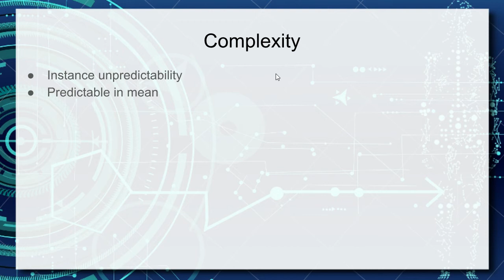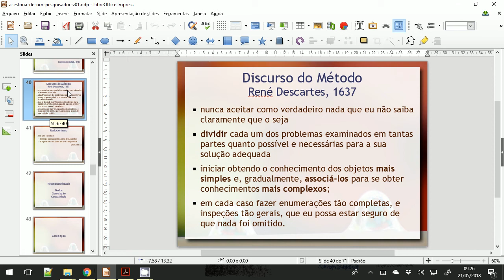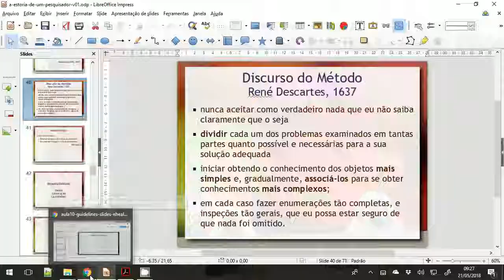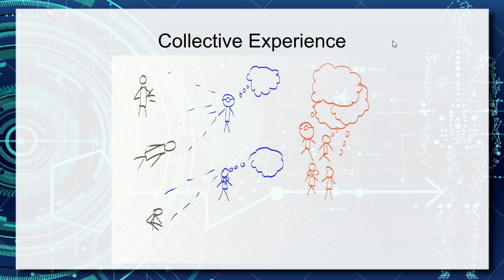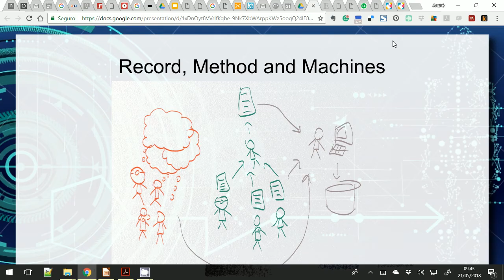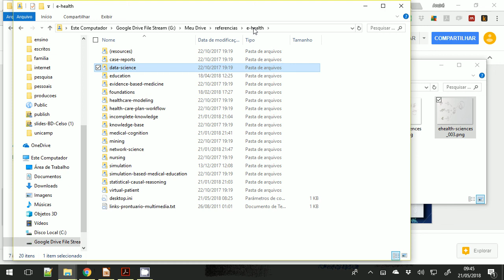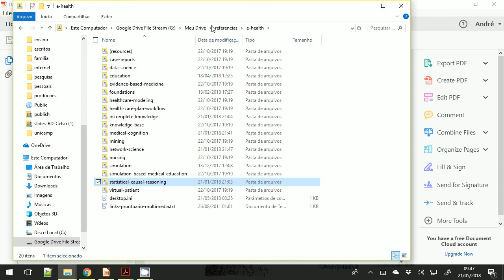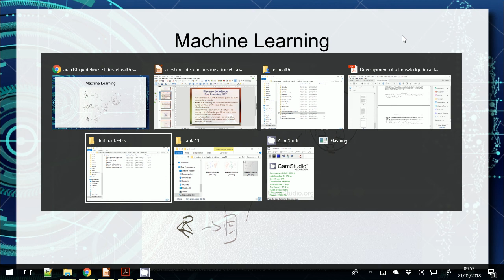Conhecimento em Saúde, Padrões e Computação - Aula 17 - Informática e Saúde 2018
A partir da leitura e análise de quatro artigos, esta aula analisa dimensões diferentes sobre como a análise de dados em saúde para a busca de padrões é explorada. Para a análise é traçado o fluxo de informações na área de saúde que vai desde observações e experimentos, até o compartilhamento, busca de padrões para diagnóstico e tratamento, elaboração de diretrizes, recomendações e explicação de processos. São tratados aspectos do método científico e contextos diferentes da exploração de dados em saúde, como a medicina baseada em evidências.

Também é abordado como aprendizagem de máquina é adotada nesse contexto.